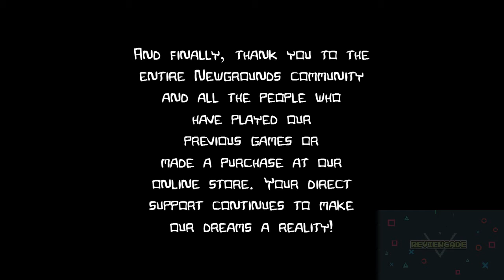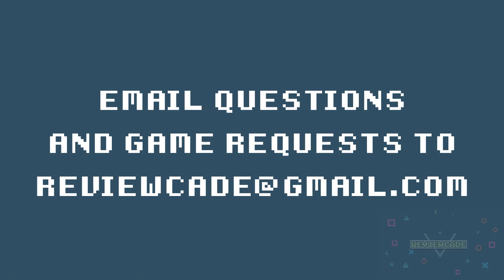FINALE - Castle Crashers: Episode 14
We take on the final boss and its many, many, MANY forms. Also, Nick receives his gift from Andrew and it's not exactly what he expected. Or is it? You have to watch to find out!